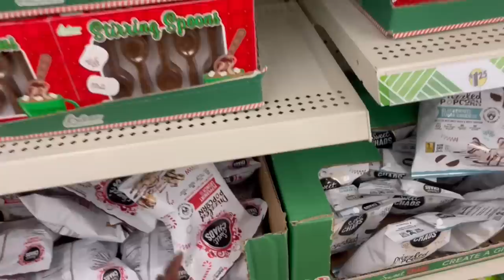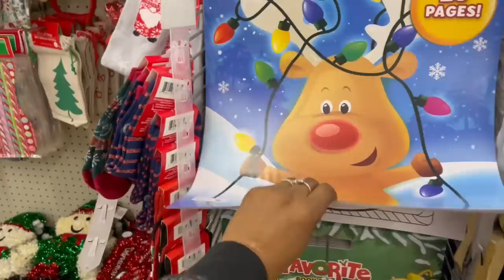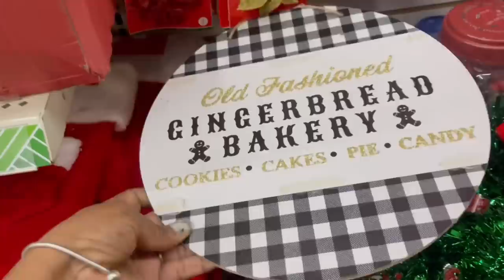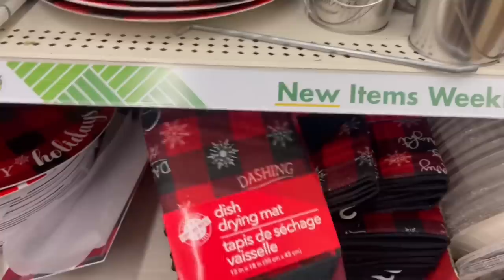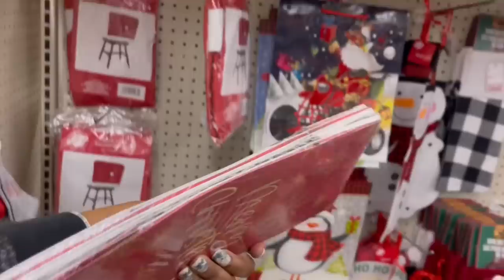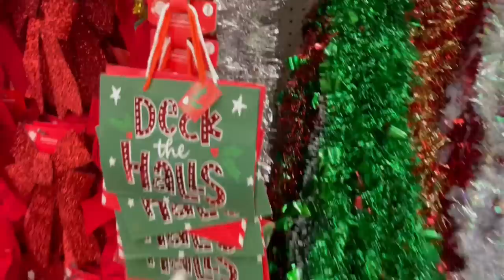DOLLAR TREE CHRISTMAS 2022 | DOLLAR TREE GINGERBREAD | DOLLAR TREE COME WITH ME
More and more Christmas popping up at my Dollar Tree - I'm loving it!  Dollar Tree stepping up their game a little bit 🎄  And there's still stuff I haven't seen yet!  I’m a wife and a Special Needs Mommy to 2 beautiful daughters on the Autism Spectrum - life gets pretty challenging sometimes and that's when I film for you guys and I'm feeling all better.  Sharing my videos with you always bring me joy.  So go grab a drink, sit back, relax and enjoy this sit down chit chat and fall accessory update!🥤🍿

💙 LIQUID I.V.

2022. FALL & HALLOWEEN DECORATE WITH ME